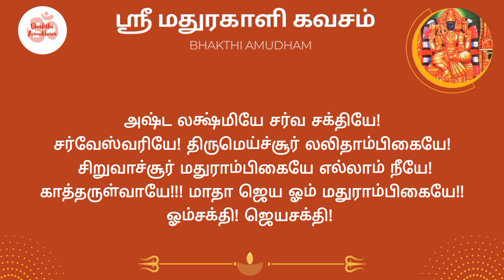மதுர காளியம்மன் கவசம் தமிழ் வரிகளுடன்| Madhura Kaliyamman Kavasam tamil lyrical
Enrich your life with these devotional videos. Bhakthi Amudham| Devotional Music| Tamil| Slokas| Spiritual| Chanting| Relaxing| Nama sankirtan |  Powerful Mantra for good health | Prosperity | calm